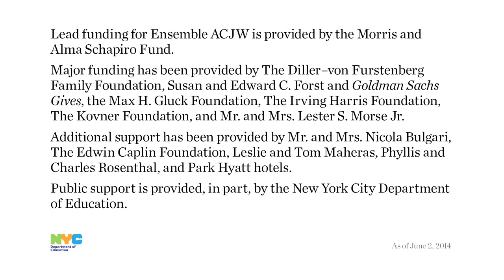Andy Akiho's LIgNEouS 1 for Marimba & String Quartet | Ensemble Connect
Andy Akiho's LIgNEouS 1 (2010) at SubCulture in NYC performed by Ensemble Connect—formerly known as Ensemble ACJW.

The concert footage was captured on April 29, 2014.

The Academy—a program of Carnegie Hall, The Juilliard School, and the Weill Music Institute in partnership with the New York City Department of Education—is a two-year fellowship program for the finest young professional musicians designed to develop the artistic values and skills necessary for careers that combine musical excellence with education, community engagement, advocacy, and leadership.